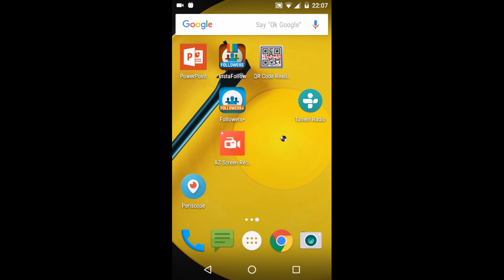Judicious use of speed boost recommend